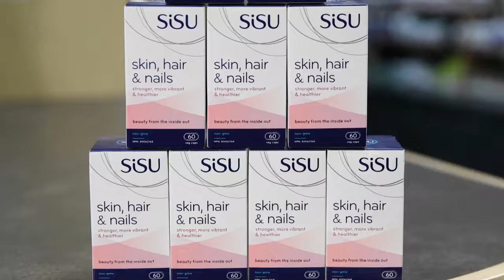Sisu Skin, Hair & Nails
SISU Skin, Hair & Nails captures the strength of natural ingredients including pure hyaluronic acid that nourish the body and inspire beauty from within. This comprehensive formula combines the remediating power of proven ingredients and promotes skin health and rejuvenation, helps repair and promote strong, shiny hair, and fortify nails.